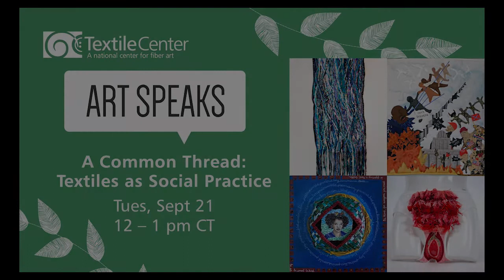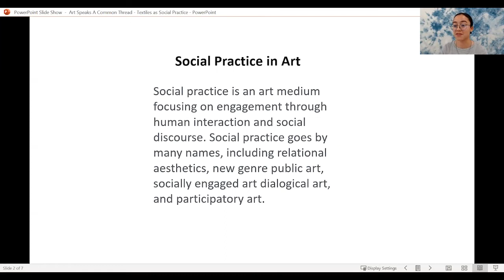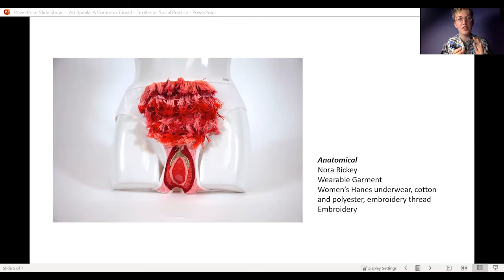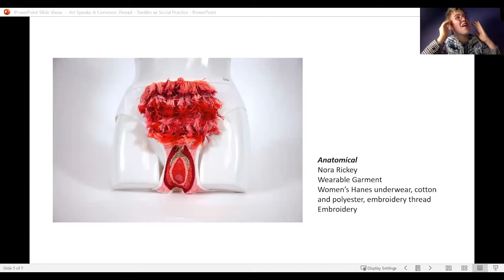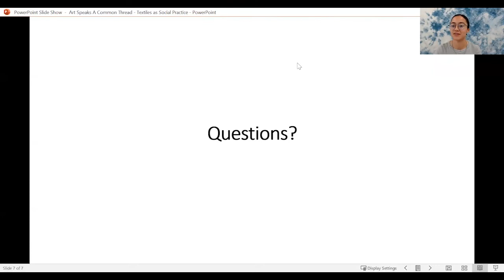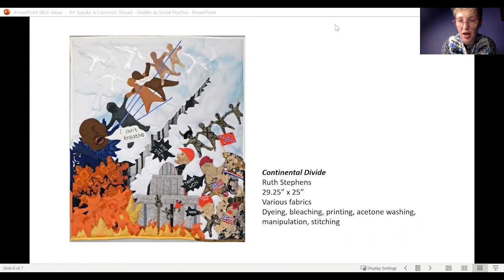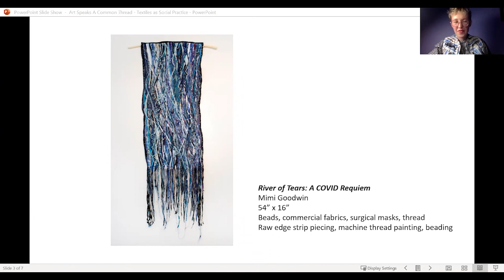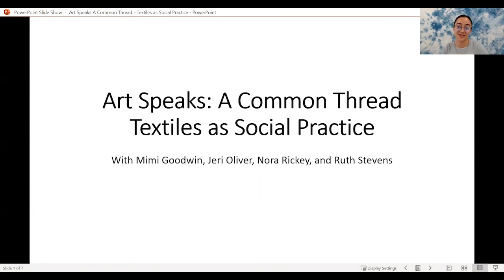Art Speaks: A Common Thread — Textiles as Social Practice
Enjoy this recording from September 21, 2021 of a conversation about textiles and social practice with "A Common Thread' exhibiting member artists Mimi Goodwin, Jeri Oliver, Nora Rickey, and Ruth Stevens.

These artists talked about their work in the show, along with discussing how their practice in textiles relates to human engagement, interaction, and social discourse.

View their work in the "A Common Thread" virtual exhibition

Featured work:
"River of Tears: A COVID Requiem" by Mimi Goodwin
"Continental Divide" by Ruth Stephens
"Anatomical" by Nora Rickey
"All Things Being Equal-Coming of Age During COVID" by Jeri Oliver